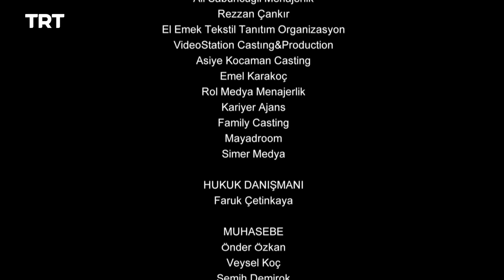Resurrection Ertugrul - Season 2 Episode 84 (English Subtitles)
Ertuğrul is not the only one with his eye on Byzantine territory, and rival schemes to pit the two clans against each other.